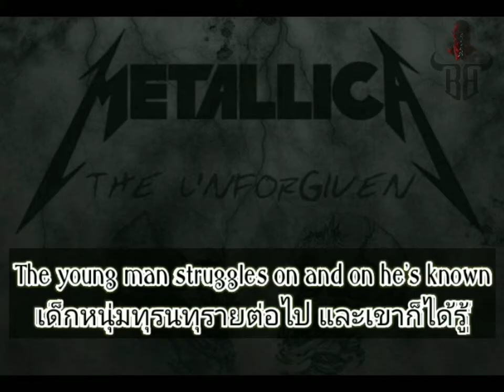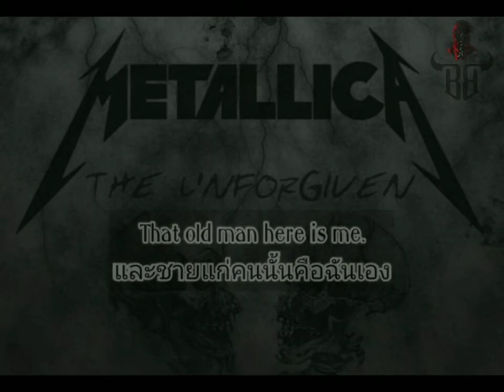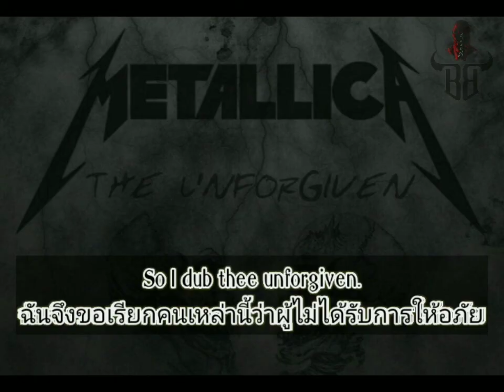The Unforgiven -Metallica [Lyrics TH]แปลไทย [VINTAGEสากล]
Song : The Unforgiven
Artist : Metallica

หรืิอติดตามอุดหนุน ร้านเสื้อและสินค้า Vintage ได้ที่

🙏ขอบคุณมากครับที่เข้ามารับชม🙏